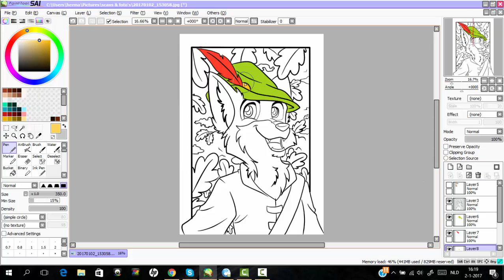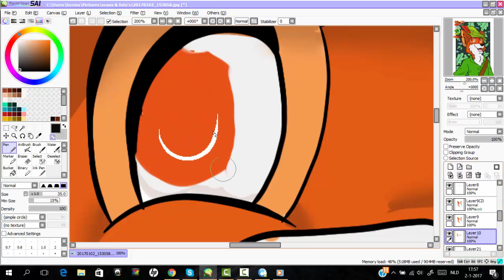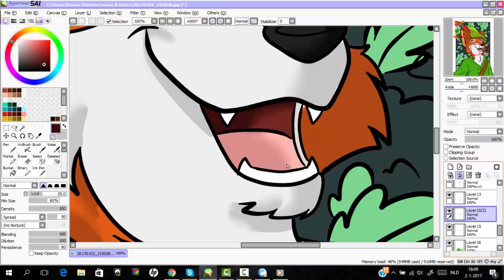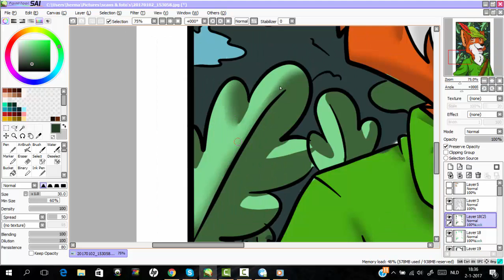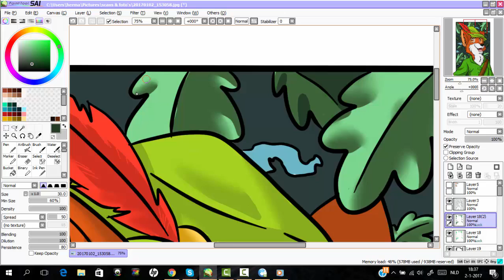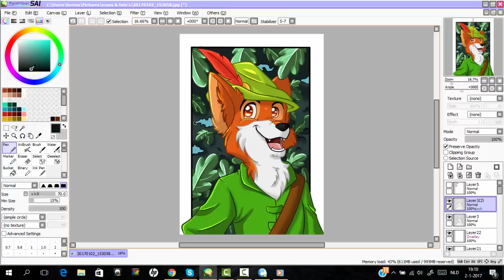Speedpaint Fanart Robin Hood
it is day 2 and here is my 2nd fanart drawing from some animal cartoon.

another friend of my requesten robin hood from disney so here he is the fox that steals from the rich Robin Hood.

i do not own the character or songs and the songs are dutch not english.